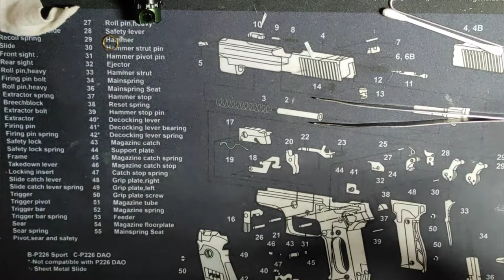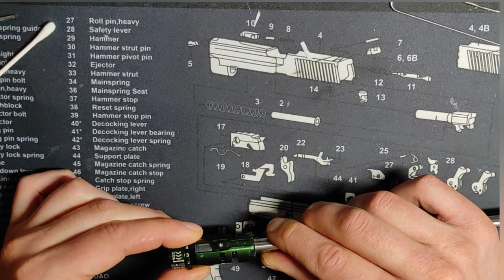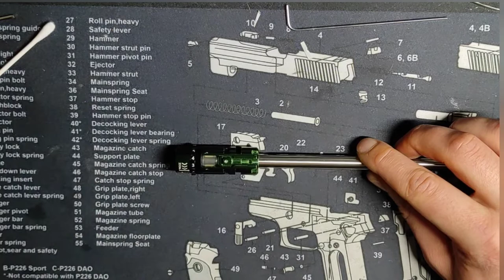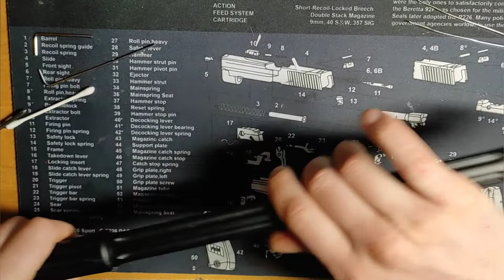SRS Silverback A2 Basic Maintenance Part 1: Barrel and Hop-Up Chamber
Short video for a viewer request.
My setup:
-Maxx SRG chamber with 6mm arm + hard tensioner
-MR Hop 85 2021 silicone with O-ring mod
-Stalker Morpheus 455mm 6.05

Part two will include cylinder set, greassing and final assembly.